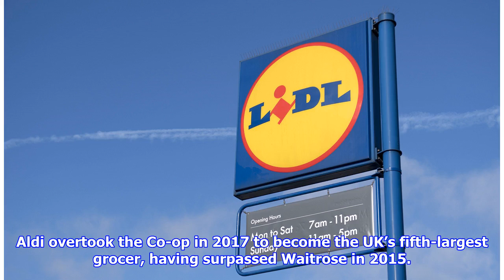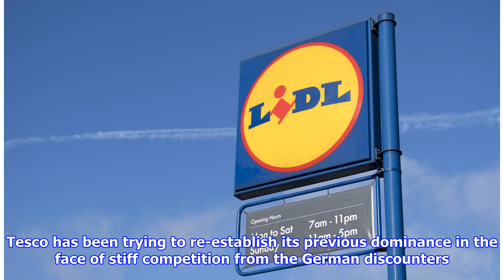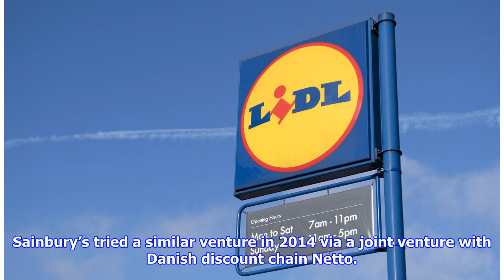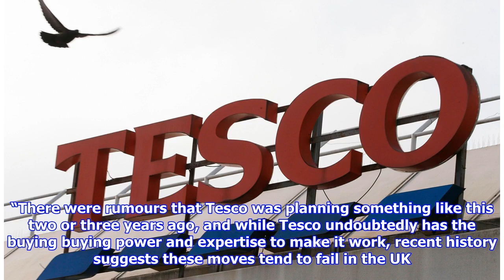Tesco 'planning' discount chain to take on Aldi and Lidl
Retailer has reportedly hired advisers to develop separate brand as threat from discounters grows The success of Lidl and Aldi has rattled UK supermarkets. Photograph: Matt Cardy/Getty Images Britain’s biggest supermarket group is understood to be working on a secret plan to develop a new discount grocery chain to take on cut-price chains Aldi and Lidl. Tesco is said to be developing a separate brand that would match the German discounters on price in a bid to halt the constant drift of customers away to the cheaper rivals. The new chain would offer a far more limited range of products than the average Tesco store, at around 3,000 compared with the 25,000 diferent items often available in a Tesco Extra. The retailer is reported to have hired advisers from Boston Consulting Group to work on the plans. It has asked a number of key own-label suppliers to sign non-disclosure agreements before contributing to a new project, according to a report in The Sunday Times. Indicating the scale of ...